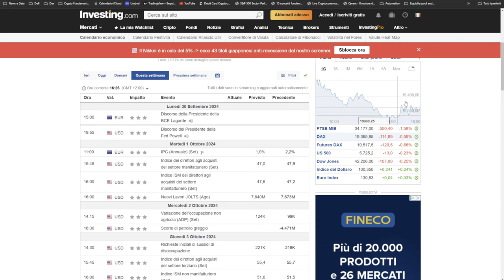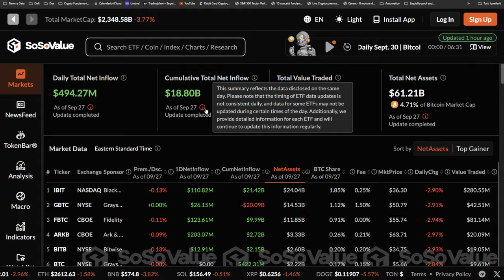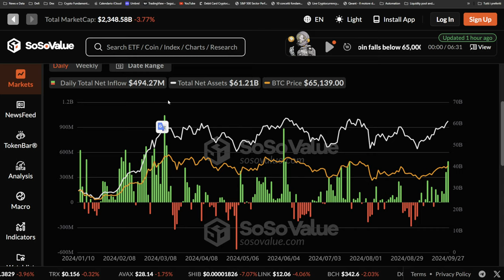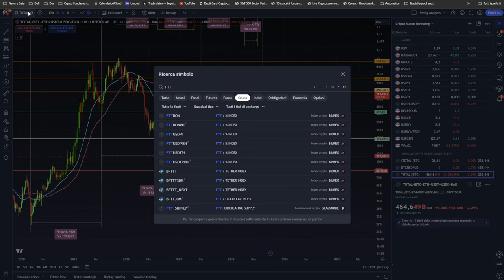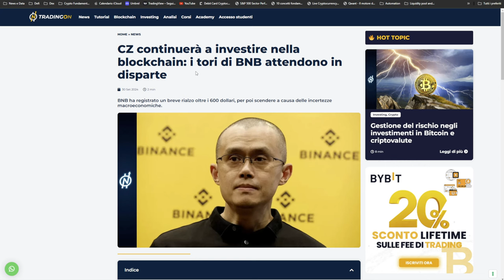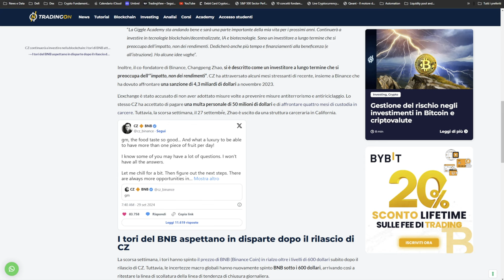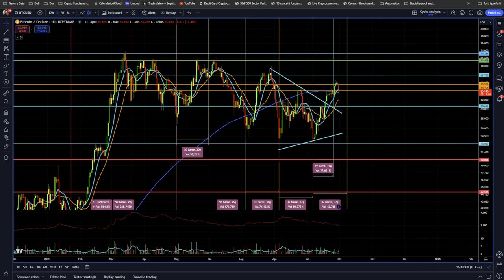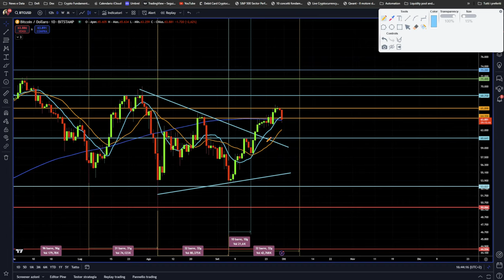BITCOIN Segnale MEGA Importante! E Adesso?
Bitcoin sta lanciando il segnale tecnico e ciclico più importante degli ultimi 6 mesi. Cosa accadrà adesso? Probabilmente questo!
Nel Bitcoin Monday analizziamo le ultime news e previsioni su Bitcoin e crypto.
Stay Crypto

___________ SOMMARIO ___________
00:00 Bitcoin: un segnale da non sottovalutare
01:50 Nuovi dati macro indicano una direzione chiara
03:20 Bitcoin ETF: siamo in questa fase del ciclo, te ne sei accorto?
07:00 FTX ritarda i rimborsi, ma FTT vola del 100%
08:50 CZ riporterà le crypto all'età dell'oro?
10:30 Bitcoin cambia rotta dopo 6 mesi
12:00 La notizia più importante su Bitcoin degli ultimi mesi
14:00 Sta per arrivare la tempesta perfetta su Bitcoin

LA MIA ATTREZZATURA VIDEO: